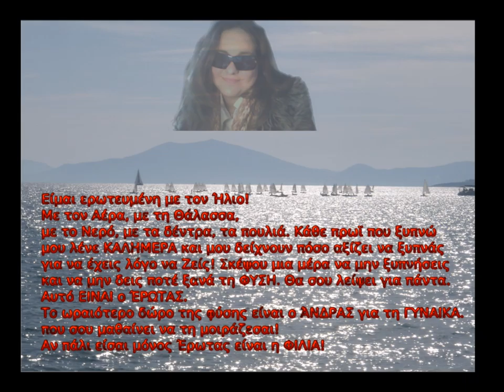love is a